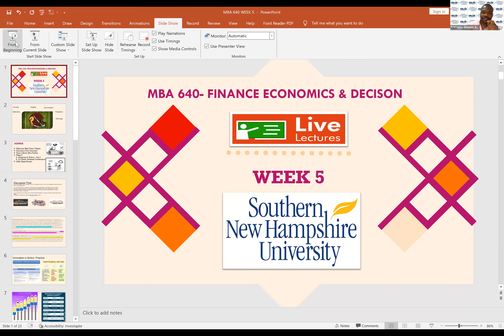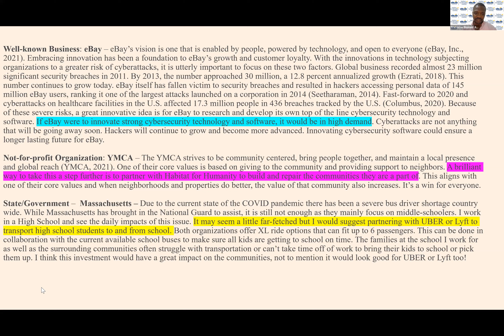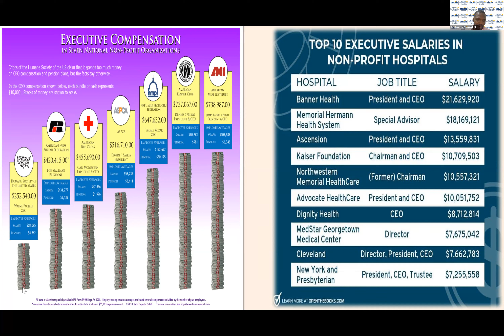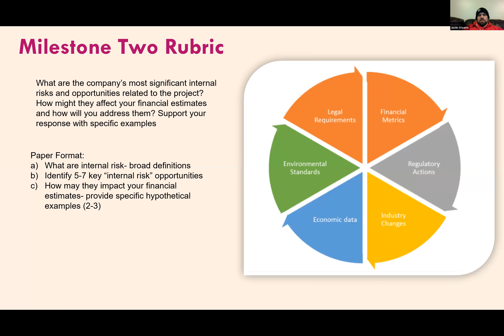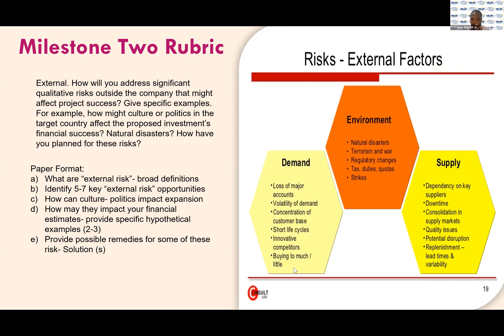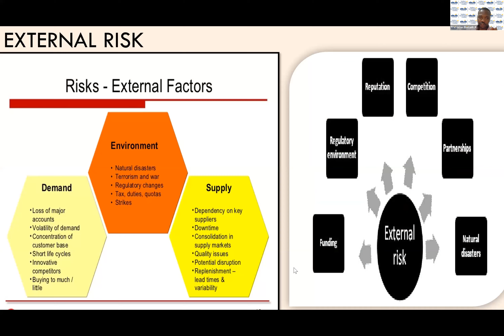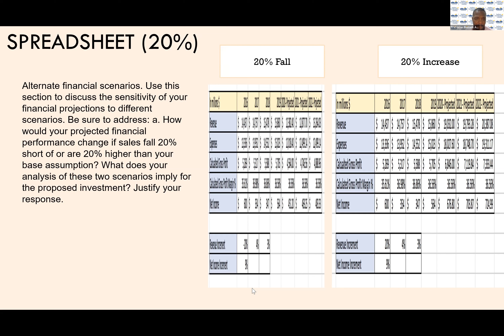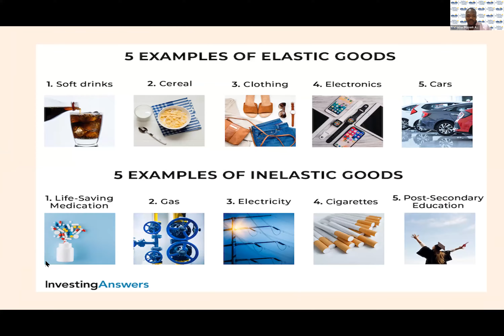SNHU MBA 640 Live Lecture